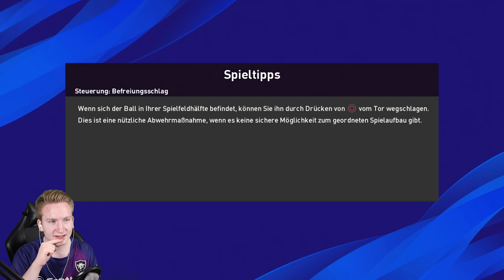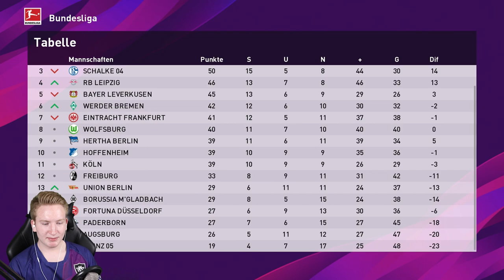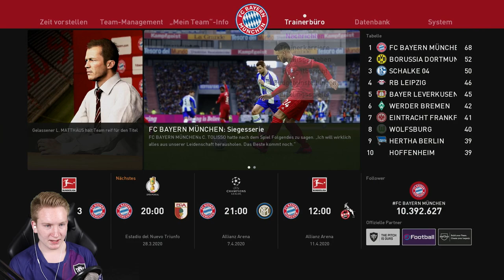MIA SAN TOTAL AM SCHWIMMEN...😬😖|| PES 2020 Bundesliga || FC Bayern München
► MIA SAN TOTAL AM SCHWIMMEN...

► Lange ist es her, jedoch sind wir direkt gefordert! Das Rückspiel gegen Arsenal ist extrem wichtig für uns, es dauert jedoch nur wenige Minuten und Arsenal vollpower Angriffsmodus und schon liegen wir zurück. Es ist viel Mühe und dauerte lange bis wir uns ins Spiel zurück gekämpft hatten. Wir kämpften bis zum Schluss und dann machte Arsenal auf und wir konnten sie besiegen! Im zweiten Spiel schien alles souveräner, aber auch hier fingen wir gegen Ende hin das schwimmen an und retteten uns gerade so zu 3 Punkten.